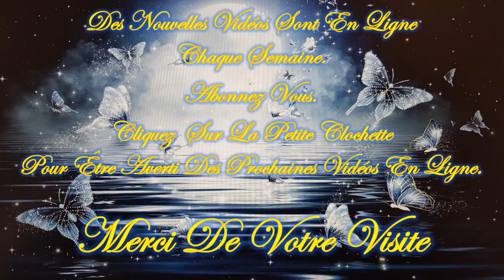❤️🕯️Message Intemporel de ce Jeudi 13 Juin 2024 🕯️❤️ Je t'invite à le découvrir💚🌹🌹🌹